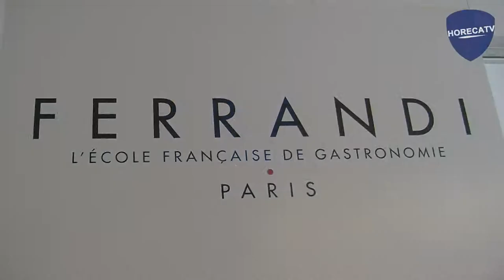Trophée Passion Academie Culinaire - FERRANDI Paris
Académie Culinaire de France : John Argaud représentera la France au Trophée Passion 2019 - FERRANDI Paris